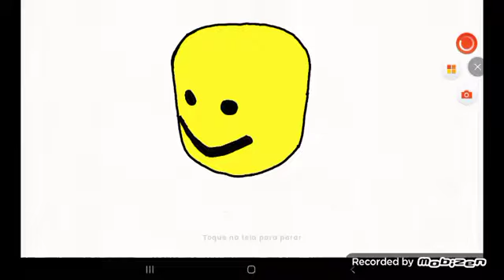oof sound effect (roblox old death sound)